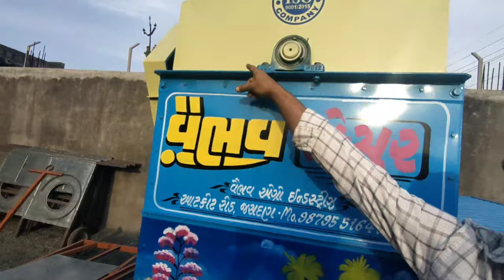कमाल की है यह groundnut thresher machine mugfali, chna, udad सब निकाले।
वीडियो बनाने में प्रयोग होने वाली सामग्री
Camera.
Tripod.
Mic.
Lens.

This video is not promotional this video is provide only education information and business ideas.  This channel is not responsible for any profit and loss in any kind of business.  it's all depend on business plan and your hard work please you must research yourself before start any type of business

Fooxy Free